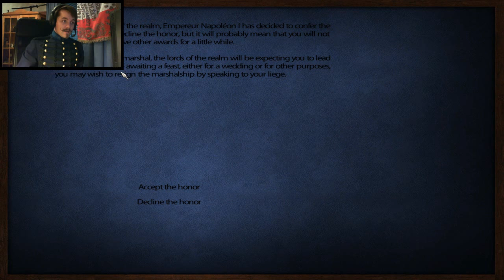Mount & Blade Warband: L'Aigle (The Eagle) Part 47